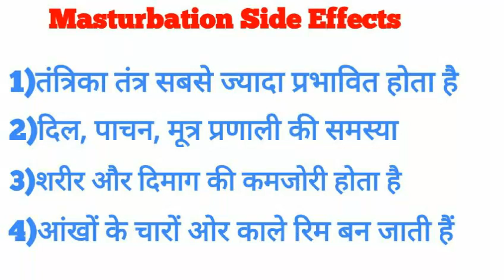Masturbation Homeopathic Medicine. हस्तमैथुन के होमिओपाथि दाबा. The Mahafuzur Homeopathy.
Masturbation Homeopathic Medicine. हस्तमैथुन के होमिओपाथि दाबा.

Assalamu Aalaikum Friends Main Aj Ap Logo ko Masterbation K Bare Main Jan Kari Dunga Or Iske Liye Homeopathic Medicine K Bare Main Jan Kari Dunga.

Masterbation Homeopathic Medicine.

1) Belis Perenis 30
2) Cantharis 30
3) Origenum Mejorun 30
4) Kali Phos 6x

VIDEO HASHTAG  ⏩